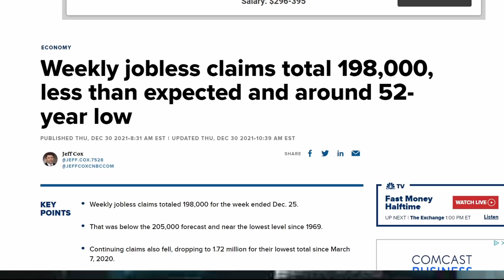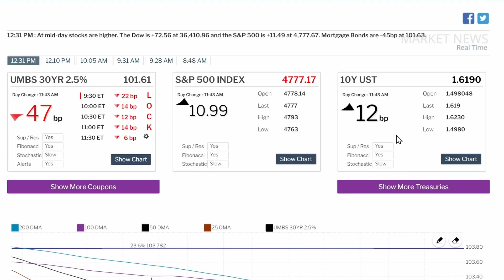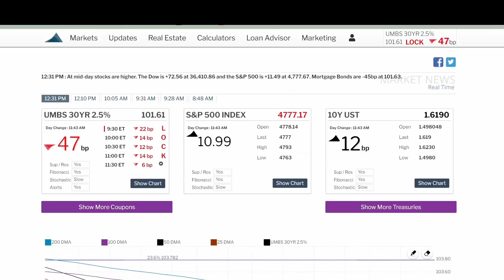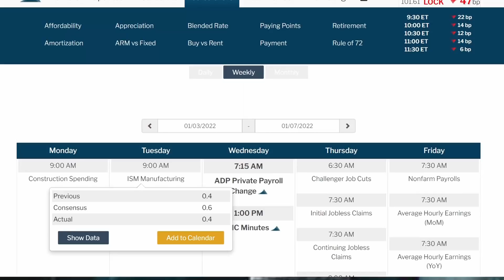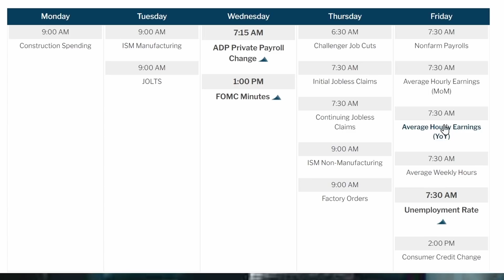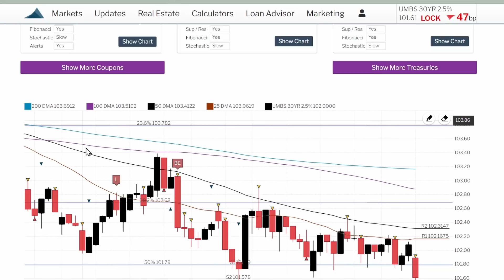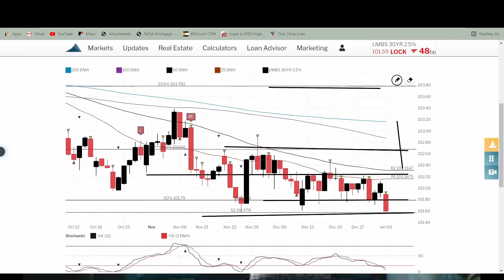Mortgage Rates and Housing Market | Rates JUMP to start 2022